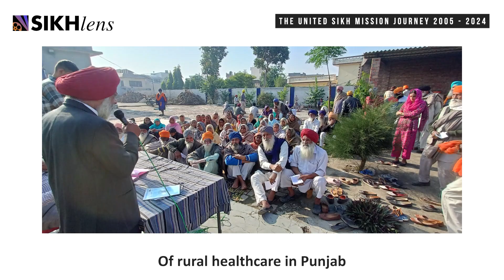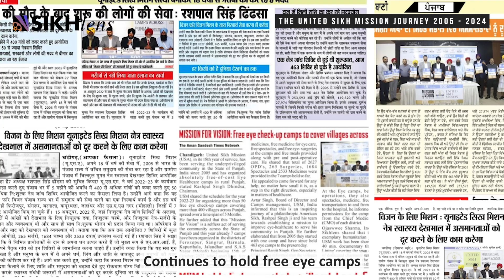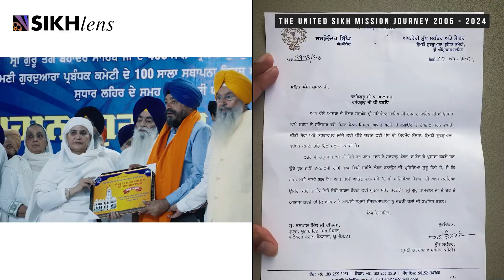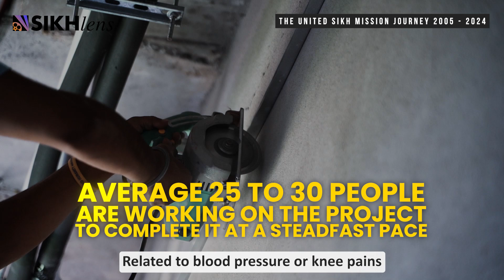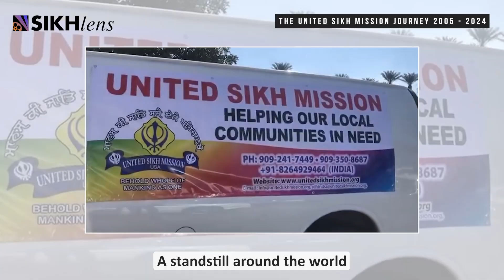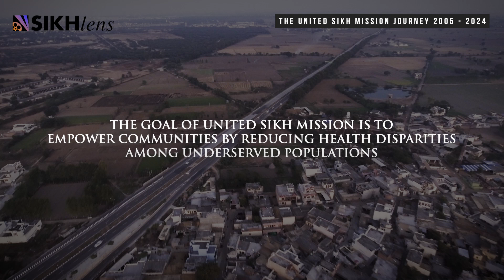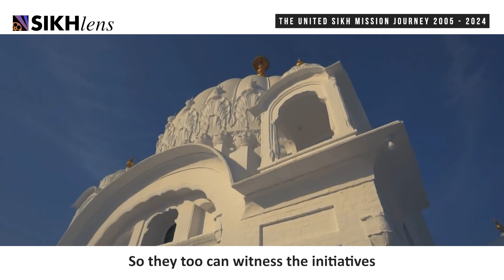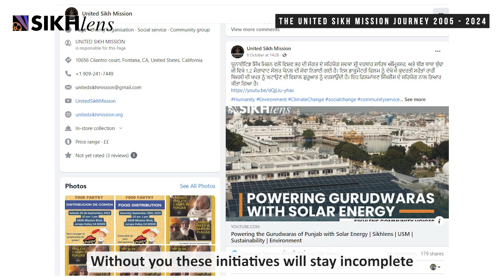The Journey of @UnitedSikhMission | Sikhlens Community Voices 2024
Join us as Sikhlens takes you through the  journey through two decades of selfless service and impactful initiatives by the United Sikh Mission.
From working round the clock to providing free healthcare in rural Punjab, achieving environmental sustainability, and fostering international peace, the efforts of the United Sikh Mission have touched countless lives. Witness the story of hope and dedication through our free eye care camps, pandemic relief efforts, educational scholarships, groundbreaking solar power program, and international peace corridor.

Highlights:

🌟Over 600 free eye care camps, bringing vision to rural communities.
🌟 Installation of 1.2 MW solar power systems at Sri Harmandir Sahib and other Gurudwaras.
🌟 Initiatives promoting Sikh values through the Rose Parade in Pasadena, CA
🌟Advocacy for the opening of Sri Kartarpur Sahib Marg, fostering peace between India and Pakistan.
🌟Scholarships empowering children and women in Punjab.
🌟Food pantries and meal distributions in Jurupa Valley, CA, serving thousands during the pandemic and at present
🌟Setting up of free healthcare center in District Jalandhar, Punjab